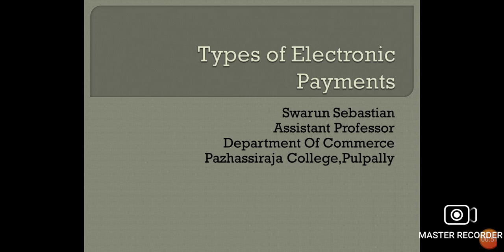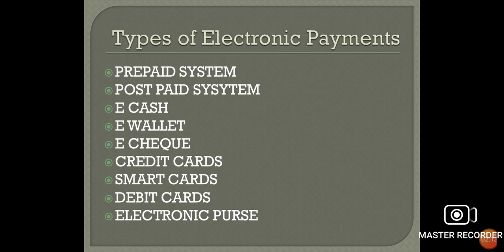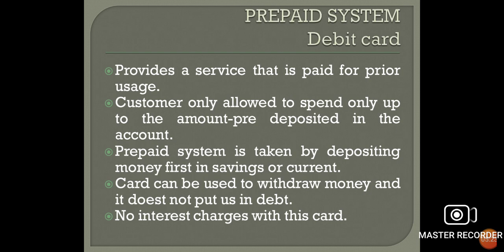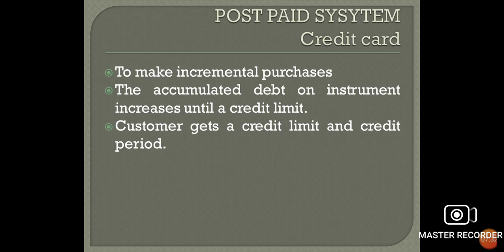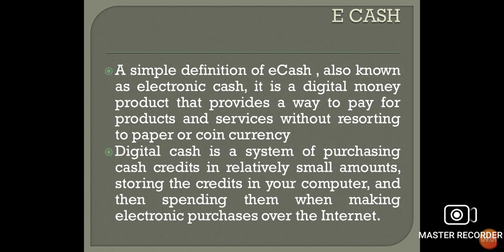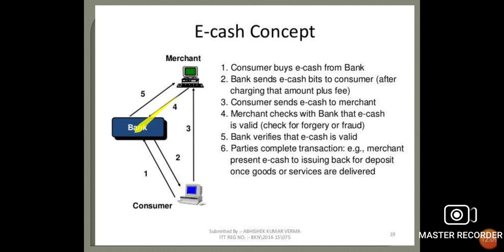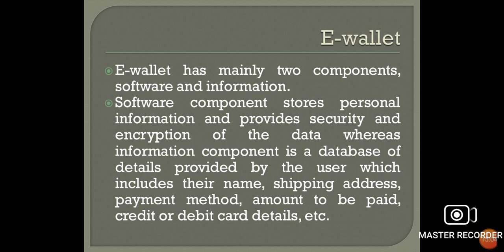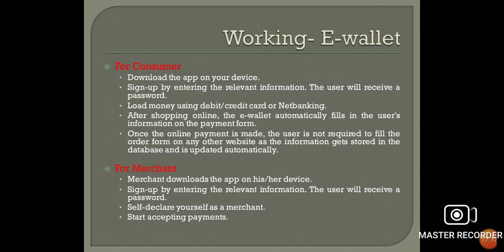Types of Electronic Payments- E Commerce 3rd Module